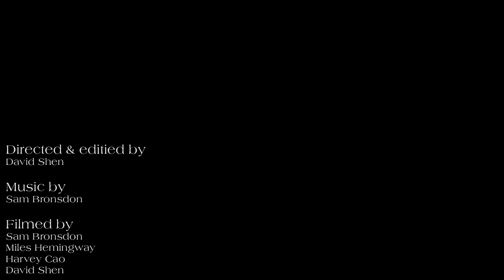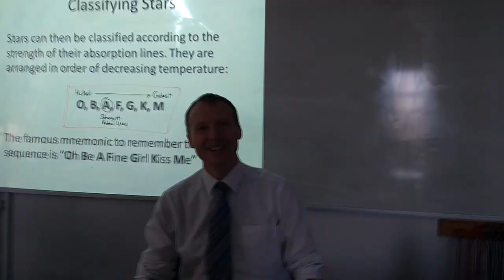Birkdale 2017 Leavers Video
Credits
David Shen
Sam Bronsdon
Miles Hemingway
Harvey Cao